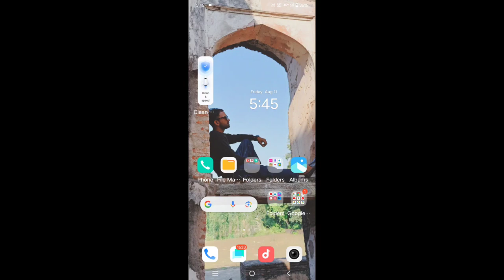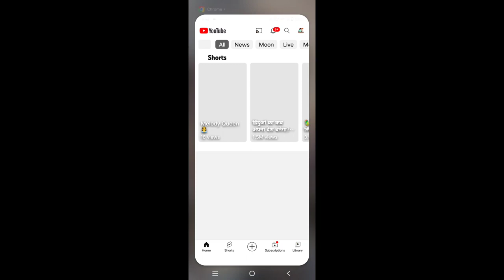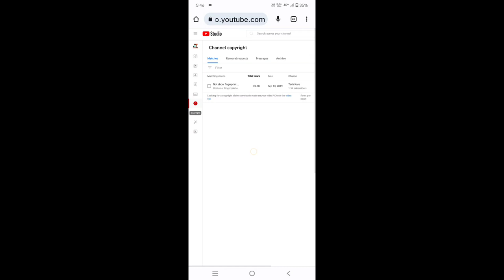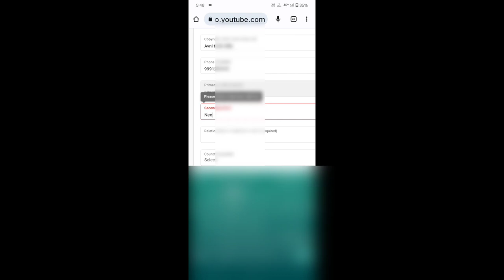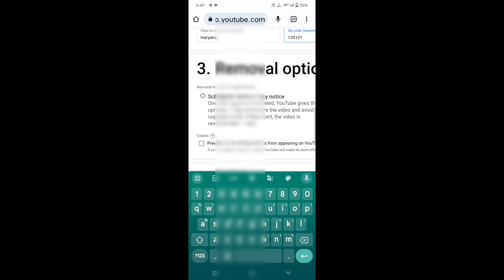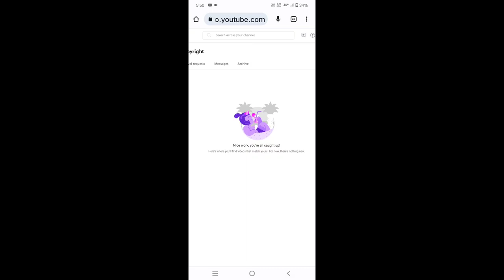kisi ko copyright strike kaise de. how to give a strike on YouTube..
aapki video kisi aur ke channel par upload hai to usko copyright strike kaise de,
how to give a strike to a channel.
who are use your content.